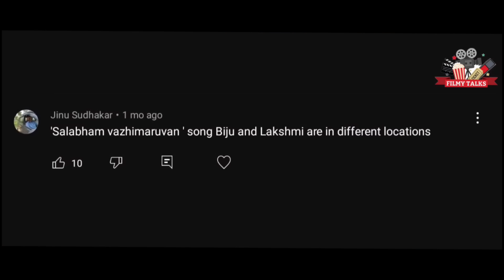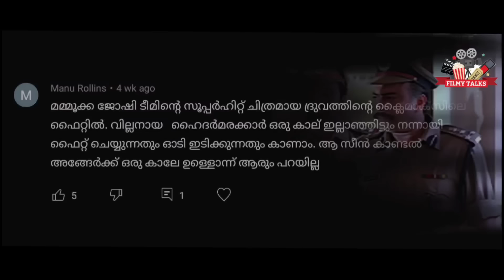നമ്മളെ പറ്റിച്ച ചില സിനിമകൾ 😂 | Movie Mistakes | Movies Cheated Viewers | Comedy | Troll | Part 02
Filmy Talks

sky high | best movies on amazon prime
 | prime movies |
amazon prime movies | spiderman 2002 | grown ups |
 best documentaries on netflix | the batman
 | marvel movies
 | kgf chapter 1
 | pariyerum perumal
 | villains | shershaah full movie

big eyes
, megha akash
, get smart
, casino royale
, netflix documentaries
, prime movies

sky high,
 best movies on amazon prime
, prime movies,
amazon prime movies,
 spiderman 2002,
 grown ups,
 best documentaries on netflix,
 the batman
, marvel movies
, kgf chapter 1
, pariyerum perumal
, deep blue sea,, semrush google ads
adwords manager account